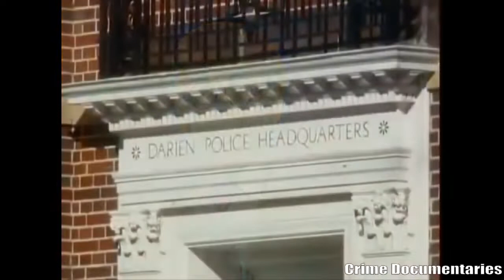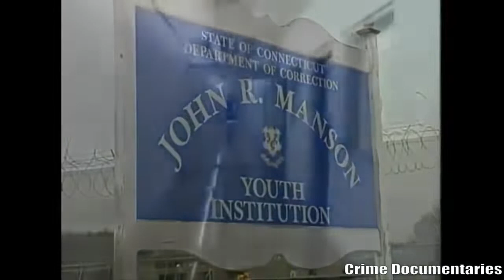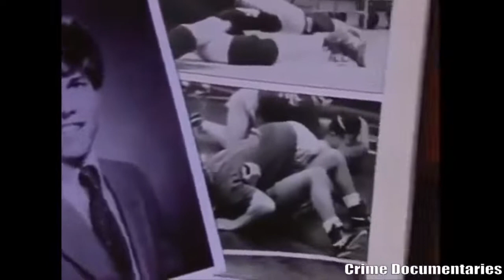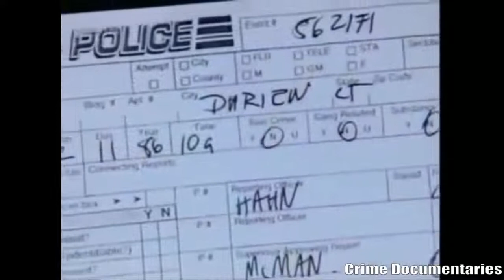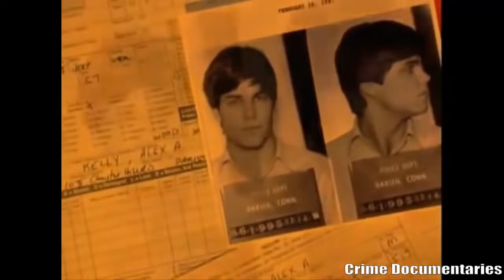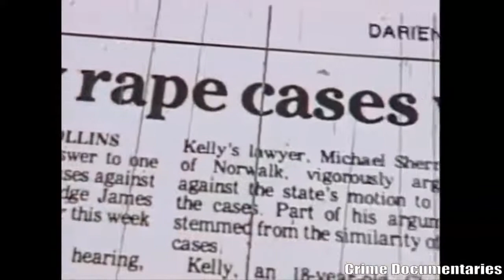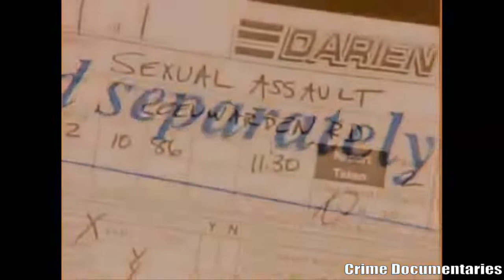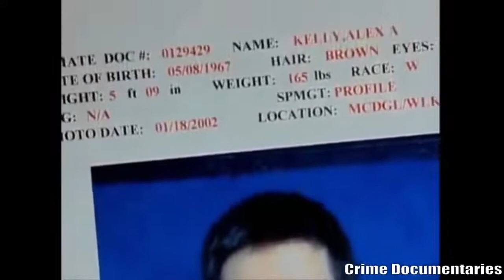Power, Privilege, and Justice- Rapist Alex Kelly